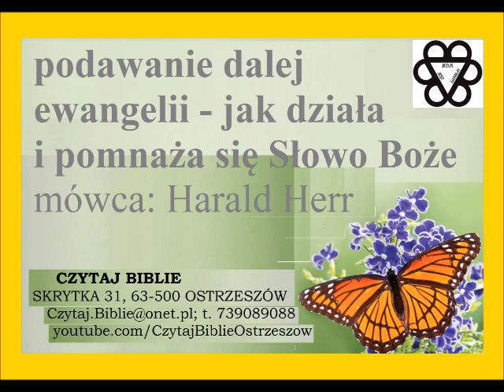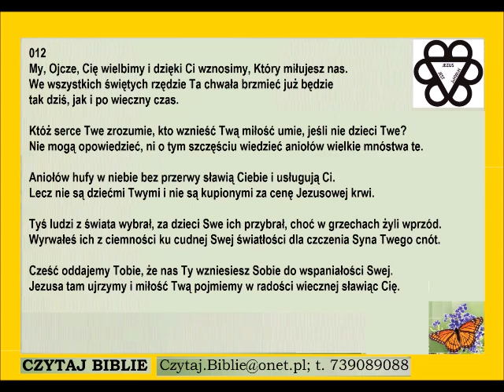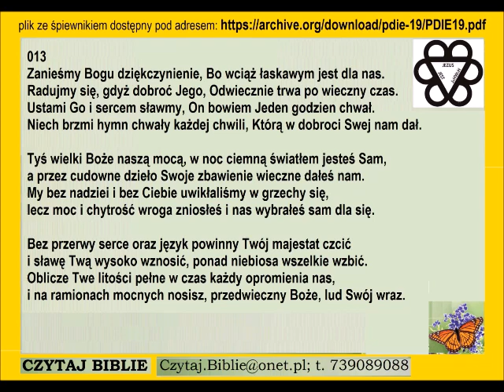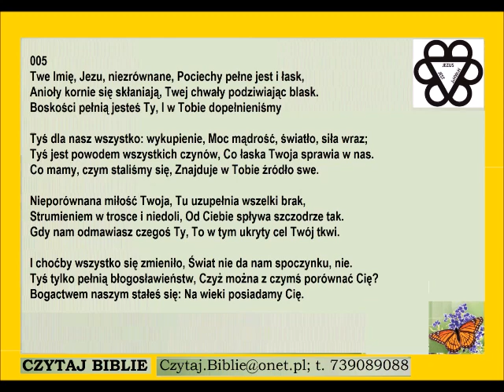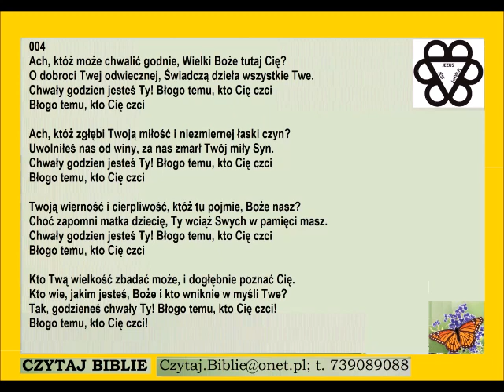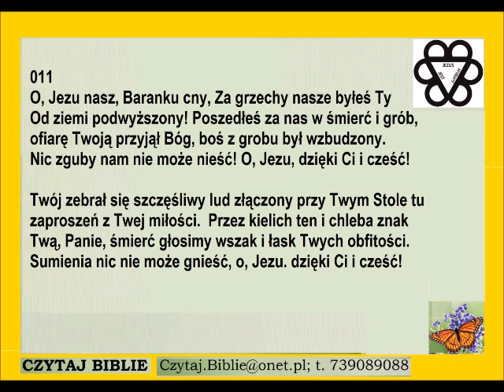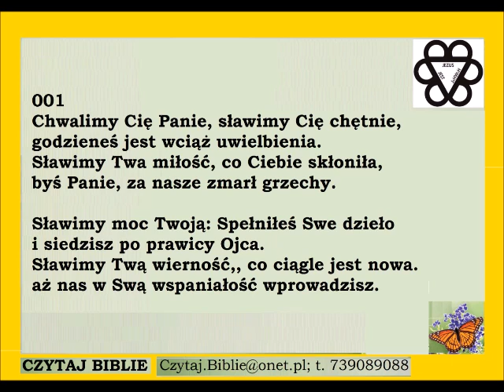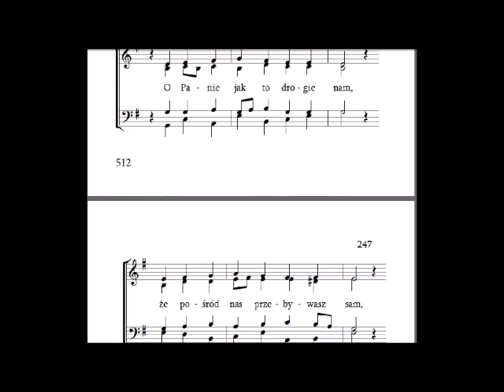podawanie dalej ewangelii jak działa i pomnaża się Słowo Boże mówca Harald Herr Zielone Niwy